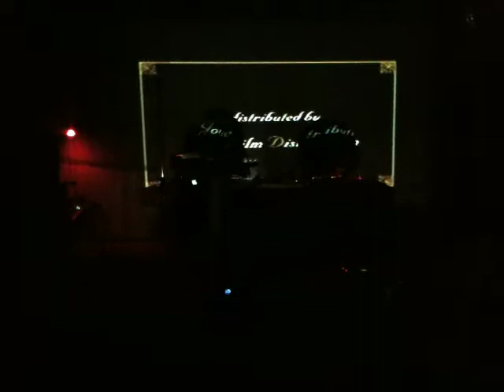VELTZ＋bum＠BULLET'S_120321_3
【伊東篤宏 presents TRONITO vol.12】